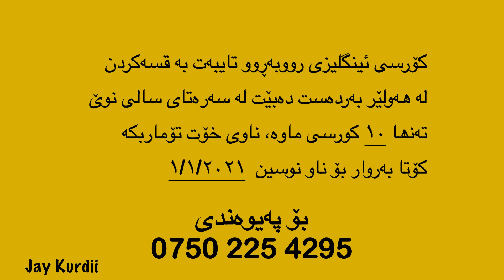كۆرسی ئەوهات بینیوە؟؟ | فێربوونی ئینگلیزی تەنها قسەكردن بە شێوەی رووبەڕوو | VIP Course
بۆ یەكجار لە ژیانت ئەنانی بە؟؟؟؟
بۆ فێربوونی قسەكردن بە زمانی ئینگلیزی با هەمیشە تۆ لە پێش هاورێكانت بیت.

ئێستا كۆرسی روویەڕوو لە هەولێر و بەشێوەی تایبەت تەنها بۆ قسەكردن بەردەستە..
نە گرامەر
نە نوسین
نە شتی بێ سەروبەر

تەنها و تەنها قسەكردن لەسەر ئەو بابەتانەی پەیوەنی راستەوخۆی لەگەل تۆدا هەیە..
بۆ ماوەی دوو مانگ بە گرێنتی (بەشەرتێك تۆش ماندووببیت)

بەداخەوە تەنها 10 كورسی ماوە، بەلام هێشتا ئەمەلێك ماوە بتوانی بەشداری بكەیت..
.پەلە بكە و پەیوەندی بكە..